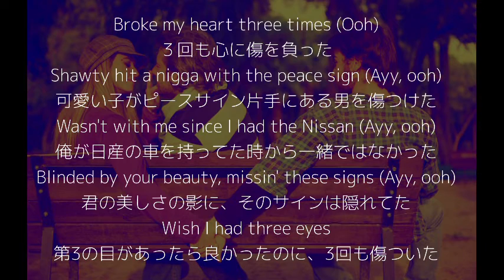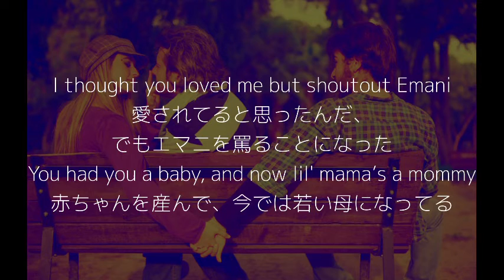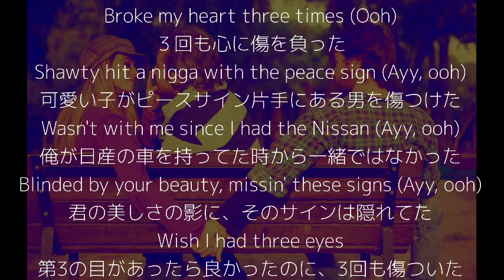【和訳】Aminé - Riri